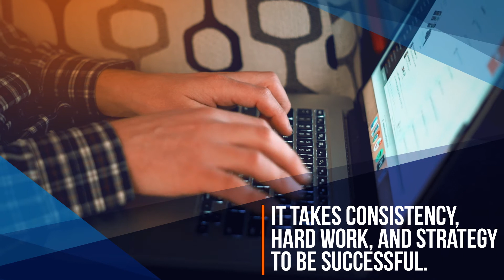Digital Marketing Solutions at Site-Seeker, Inc.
Our experienced team delivers strategic digital marketing solutions designed to make sure your business goals are met, your brand stands out, your message is consistent, and your audience is engaged.

We lean on our ROC principle to develop a roadmap that establishes ongoing efforts that are focused on your customers. Marketing isn’t a splash in the pan. It’s not a one-and-done effort. And there’s no magic fix. It takes a strategy, hard work, and consistency to be successful.

Our staff come from diverse backgrounds, but, as a team, we focus our work on three core offering: advanced analytics, integrated marketing solutions, and speaking and training.